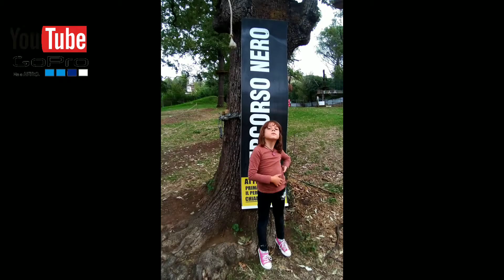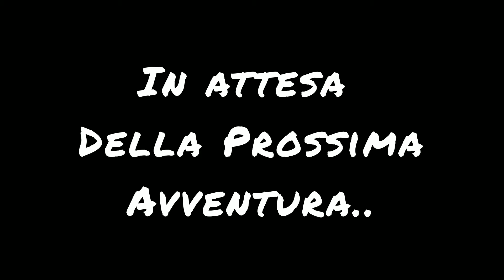Piccole Piratesse..Crescono !!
Prima uscita in un Parco Avventura...
Tante prove di coraggio, tanti sorrisi e tanto divertimento!!